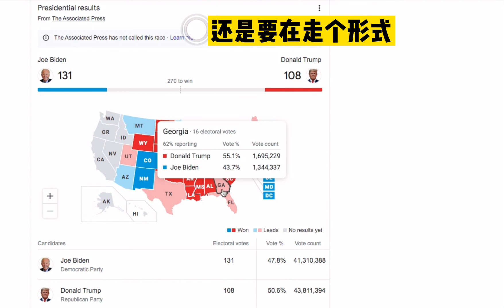2020特浪普已经事实获胜连任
80%以上的概率